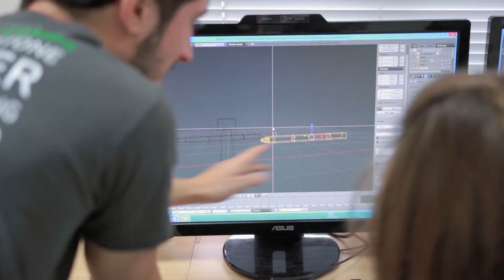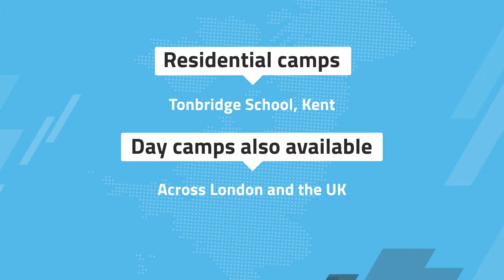Residential Coding & Tech Summer Camps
Tonbridge School is the destination for our residential camps, an award-wining and exclusive school, ranked in the top 10 best schools in the UK*. Set in a picturesque a 150-acre site, it has cutting-edge tech labs, single dorm rooms, sports centre and indoor swimming pool.

During the day, your child will be immersed in a week of fun learning and engaging hands-on tech projects, from LEGO robotics, Minecraft and game design, to 3D modelling, coding and more.

In the evening we have variety of exciting activities available such as scuba diving, magic show & reveal, games night, Kwik cricket and more!

We have tech tutors and pastoral care on campus 24 hours a day to ensure your child is engaged in learning, encouraged to participate in activities and to provide emotional support when required.